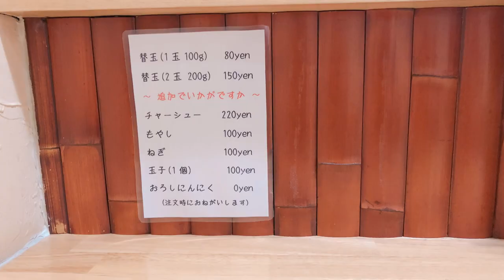【広島ラーメン探訪】#1 ラーメン屋るっきー 店内自家製麺！ 豚骨醤油の進化系広島ラーメン Hiroshima ramen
食べやすさと満足度を兼ね備えた進化系広島ラーメン「ラーメン屋るっきー」さん。珍しい店内自家製麺で新鮮な生麵が絶品です。
広島にお越しの際はぜひ！